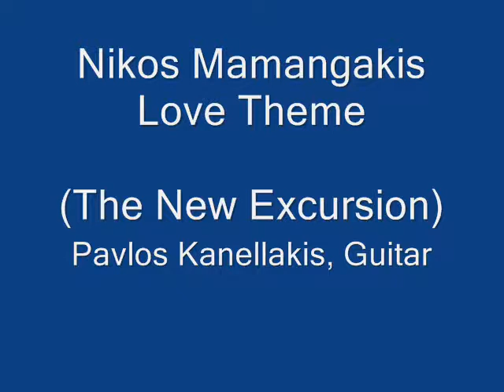Love Theme - The New Excursion (N. Mamangakis)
This is a part from the suite for solo guitar New Excursion composed by the great Greek composer Nikos Mamangakis.  This is a version performed by Pavlos Kanellakis in 2008 for the label Idaia.